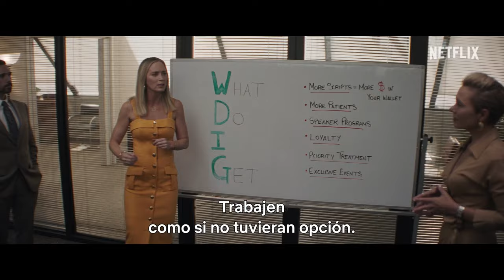EL NEGOCIO DEL DOLOR Trailer (2023) SUBTITULADO [HD] Emily Blunt, Chris Evans / Netflix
Únete al canal para recibir notificaciones de los próximos vídeos. SINOPSIS:- Emily Blunt, Chris Evans, Catherine O’Hara y Andy Garcia protagonizan «El negocio del dolor». Solo en Netflix el 27 de octubre.

En busca de una mejor vida para ella y su pequeña hija, Liza (Emily Blunt) acepta el trabajo que le ofrece Pete (Chris Evans) en una empresa farmacéutica en quiebra, donde gracias a su carisma, empuje y valentía logra ascender rápidamente al nivel de vida que deseaba, pero queda atrapada en medio de una conspiración criminal que augura consecuencias nefastas.